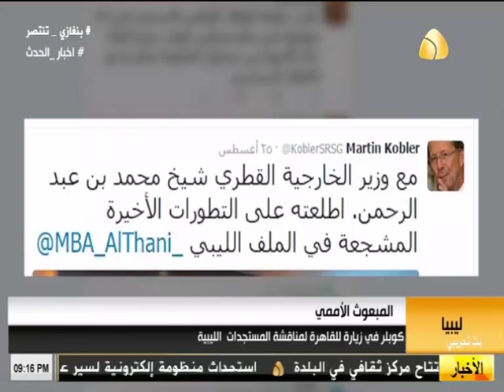تقرير / كوبلر في زيارة للقاهرة لمناقشة المستجدات الليبية